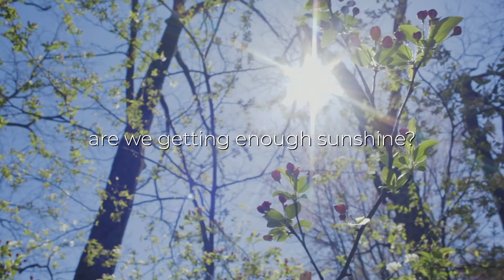One Step Ahead - Choose a Guide who can show you the way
- Surround yourself with people who are ahead of you, even one step ahead, and watch yourself grow.

* DOWNLOAD MY MESSENGER PARABLE *
All parables are stories sprinkled with a bit of magic and this one will not disappoint.

If you want to do great things you need to learn from other messengers and create an inspired life.